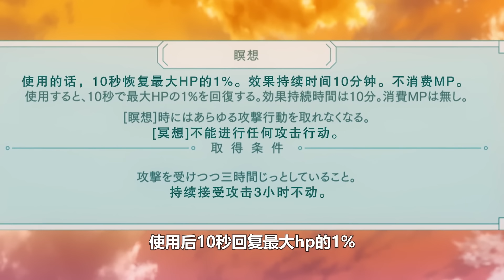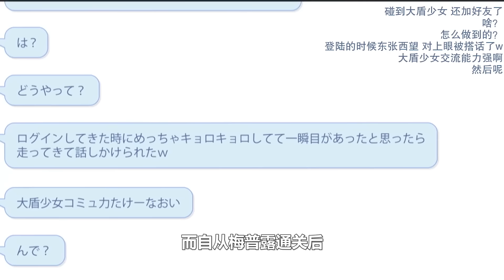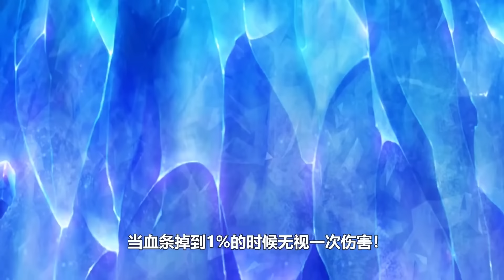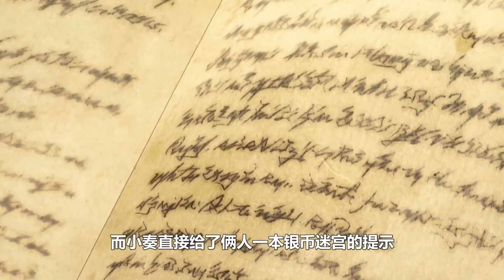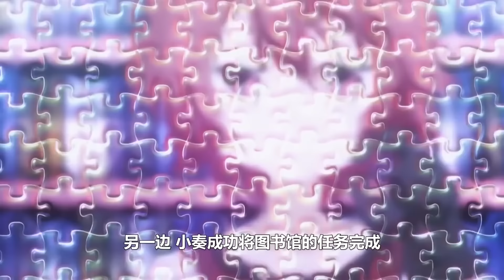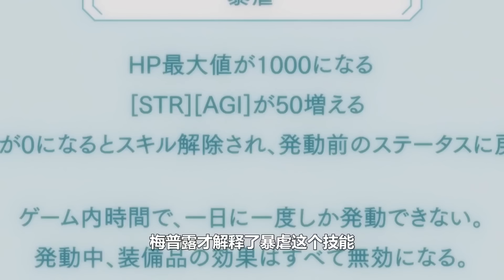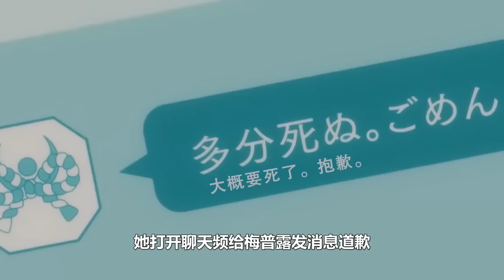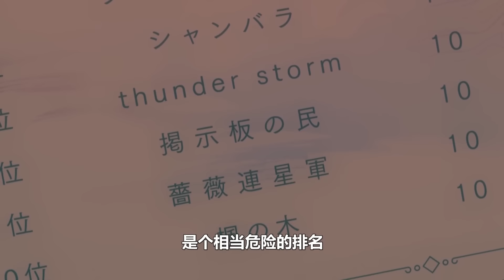一口氣看完無敵爽番《因為怕痛就全點防御了》歐皇主角開局無敵，吊打全服大佬！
歐皇騎臉輸出，盾娘打穿副本